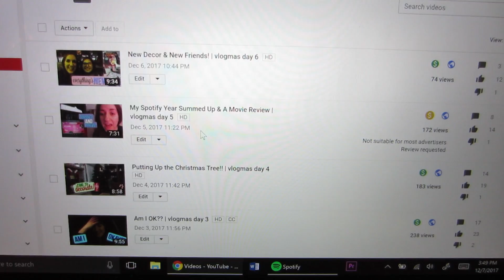Why I'm Annoyed with YouTube | vlogmas day 7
A jam-packed vlog!! Today, I get lunch with a friend, do a healthy grocery haul, talk about my annoyances with YouTube, and predict the future! Give this a thumbs up if you liked the vlog :)